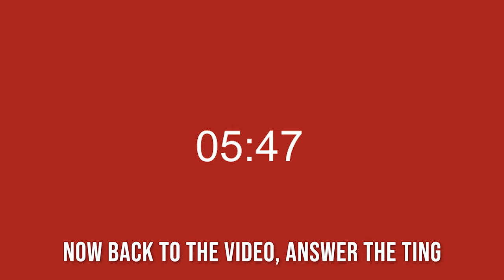Arsenal 3-2 Man United | The United Twins React!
Watch CM & Cappy react to Man Utd's last-minute defeat to Arsenal away🔰

Link to Wednesday's watchalong -

Second Channel - @CMTwenty2

Chapters:
0:00 - Intro
0:25 - Question of the day?
1:24 - CM's First Half Thoughts
3:02 - CAPPY's Second Half Evaluation
4:57 - CM's Final Evaluation
6:02 - Answer to Question of the day!
7:43 - Announcements & Outro